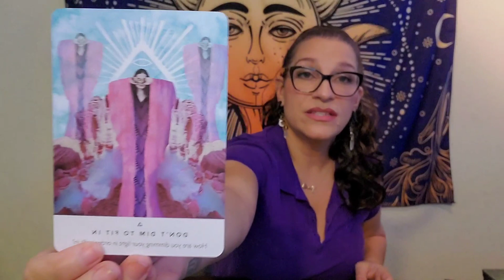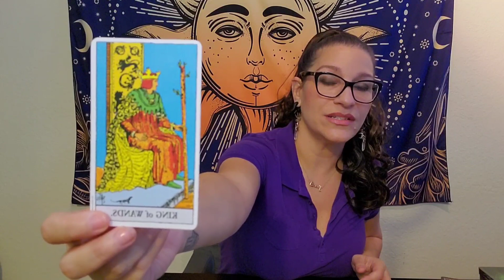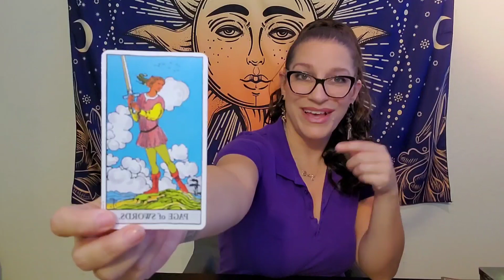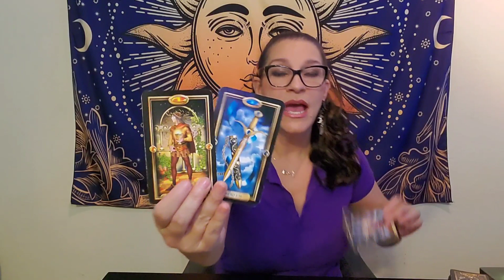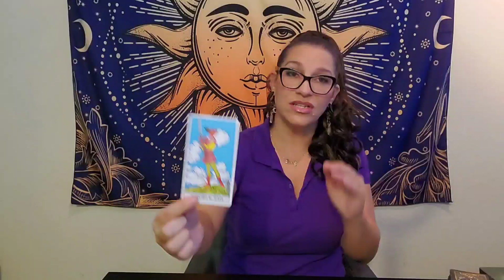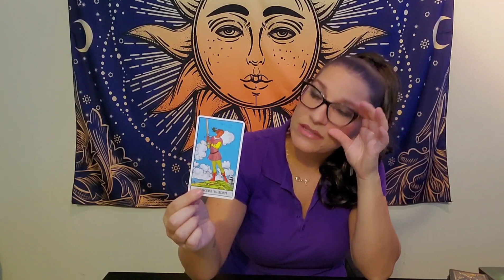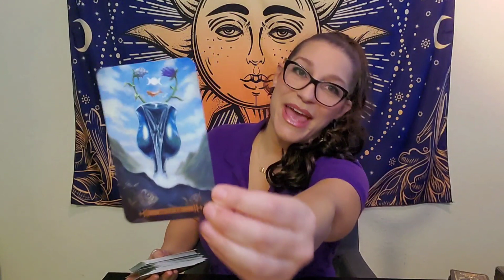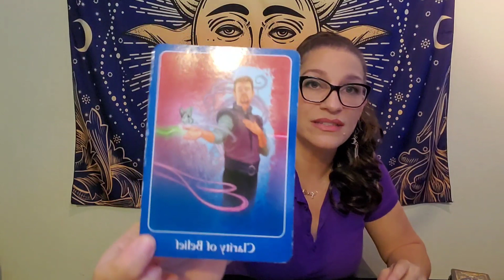Aquarius- Time for some action & fun! New Year, new you! January 1-15th, 2020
This is a general intuitive oracle/tarot reading for Aquarius, January 1-15th. The energies are general so if they do not resonate with you please check the readings for your rising, moon and Venus also.

***Currently on a short hiatus from personal readings

I can do them over Skype, phone or even FaceTime. Whatever means you prefer can be arranged.

Here is a list of the cards decks I use:

The Animal Oracle by Collette Baron Reid.
Rider-Waite Tarot
Life Purpose Oracle by Doreen Virtue
Whispers of Love oracle by Angela
Hartfield

You can follow my on other page also @phoenixcloudtarot on Facebook and Instagram.